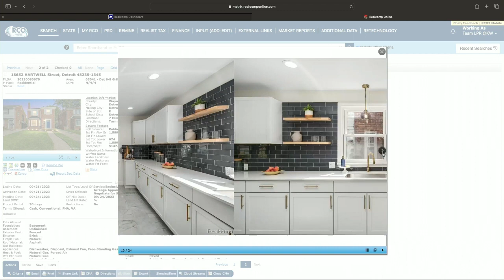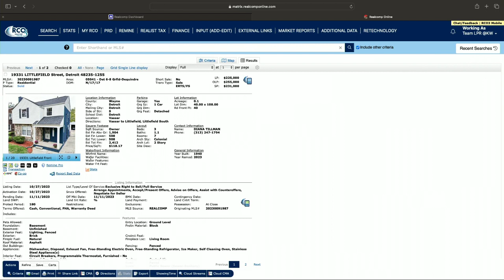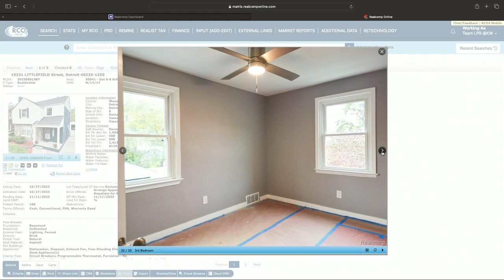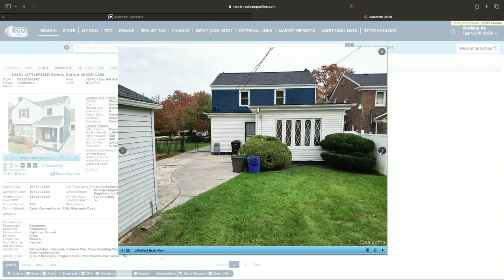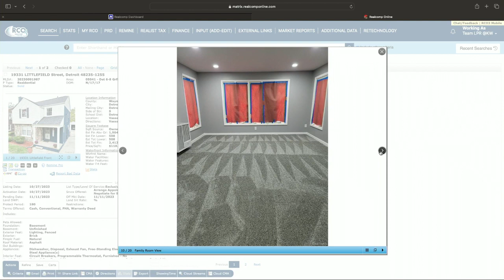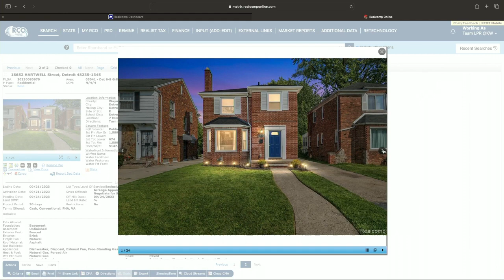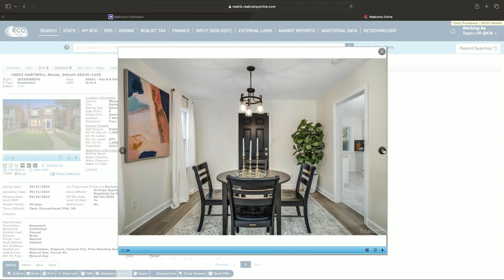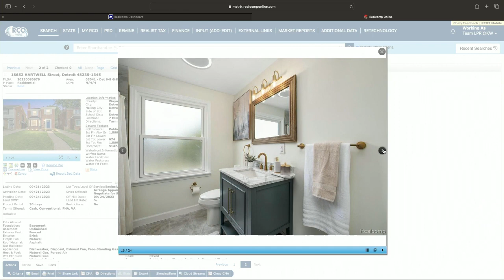TSARE 107 Does Home Staging Really Work? Unveiling The Secret To Selling Your Home Faster!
Does Home Staging Really Work? Unveiling The Secret To Selling Your Home Faster!